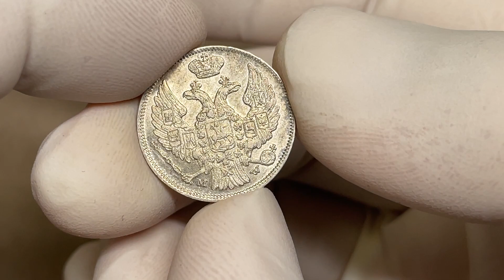15 kopiejek = 1 złoty 1839 MW, Warszawa